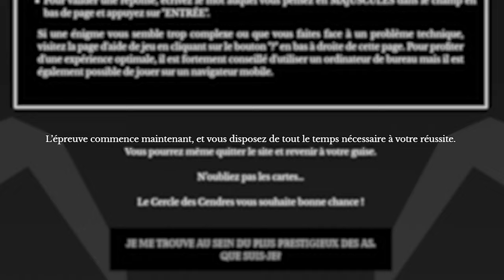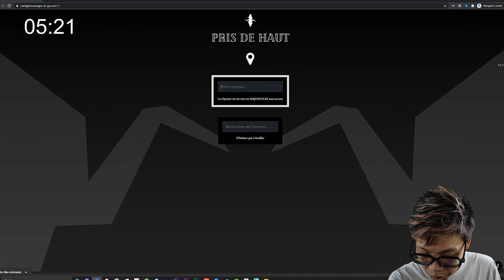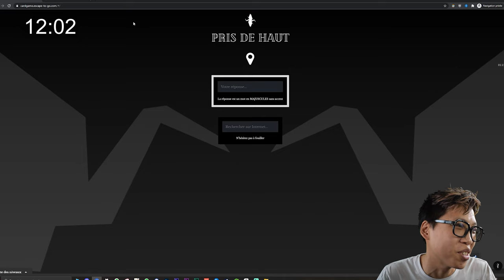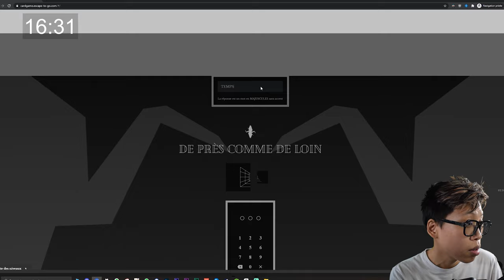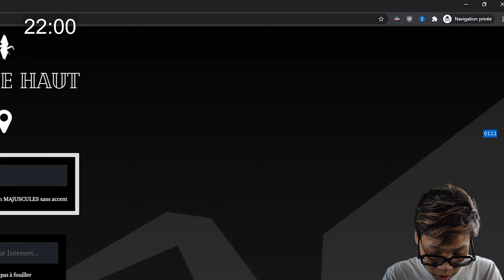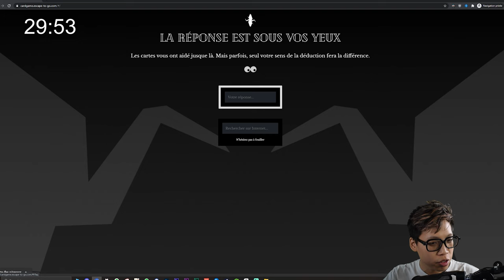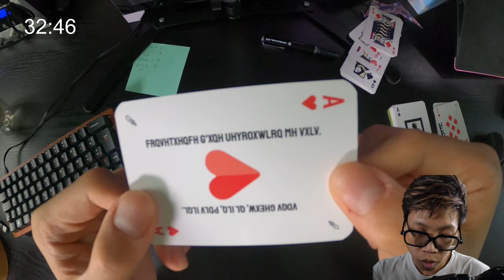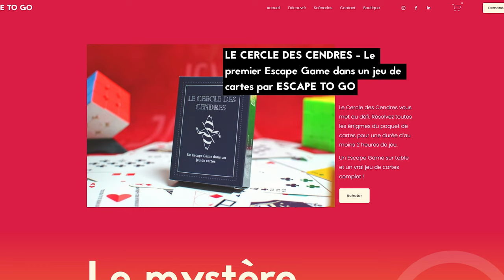Escape game - Le cercle des cendres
🔔 Social Media 🔔
🎥 Mon matériel 🎥
►Camera : Nikon D3300
►Micro : Rode NT-USB